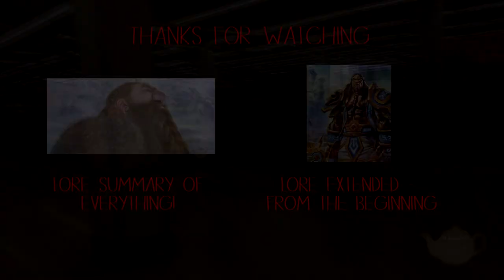Warlords of Draenor Lore Summary - Catch up for Legion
Check it out, new vid pre Legion just to help yall get your lore on before the big release. Big release. teehee.

Video went a bit wonky at the end sorry.